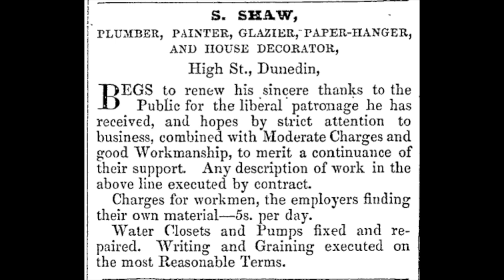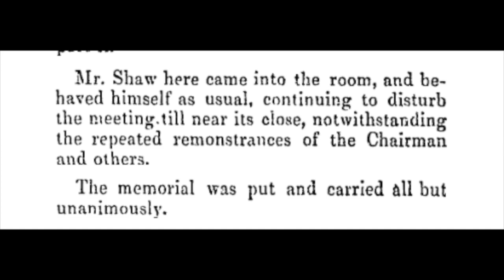Curator's Corner No 17: A fair day's work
Another battle, this time for the eight-hour work day, and a working-class Otago pioneer hero, Samuel Shaw.